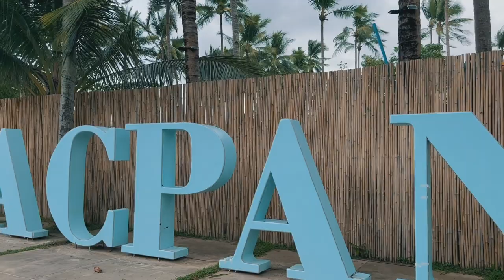El Nido, Palawan from Above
Experience the unparalleled beauty of El Nido from a breathtaking perspective. Explore the breathtaking landscapes, pristine beaches, and crystal-clear waters that define this tropical paradise. With mesmerizing aerial shots, immerse yourself in the captivating allure of El Nido, including the iconic Nacpan Beach, where golden sands stretch endlessly along the coastline. Experience the thrill of riding ATVs along the shores of Nacpan Beach, adding an exhilarating dimension to your visit. Join us as we soar above El Nido's majestic cliffs, lush forests, and turquoise waters, offering a unique glimpse into this coastal gem of the Philippines.